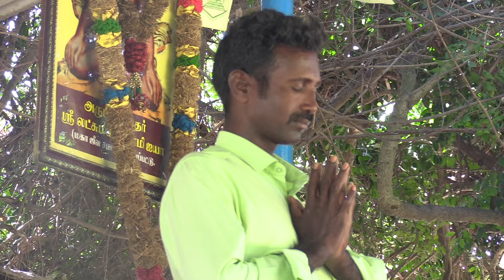ஒரு நாளில் தீர்வு தரும் சித்தர்